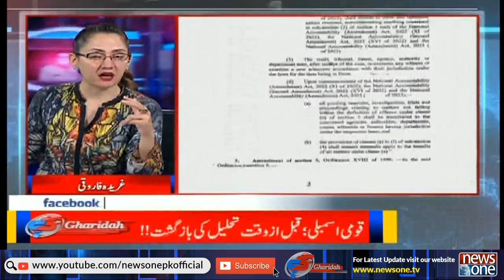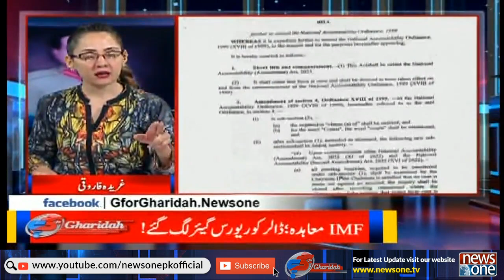G For Gharidah With Gharidah Farooqi | NAB Ordinance Passed | 04-July-2023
Host: Gharidah Farooqi

Guest:  Naeem Haider | Maiza Hameed | Sharmila Farooqi